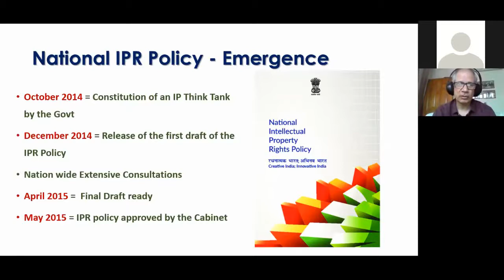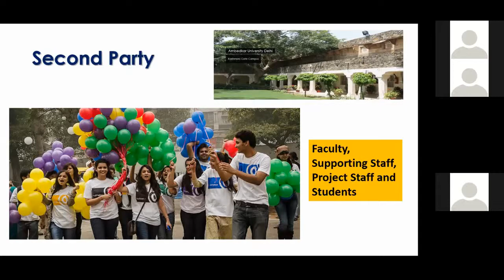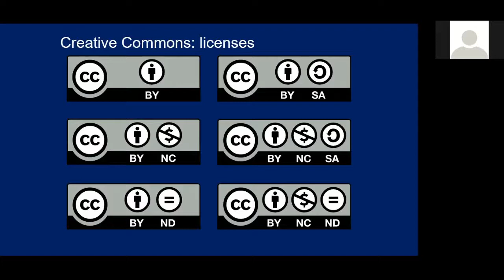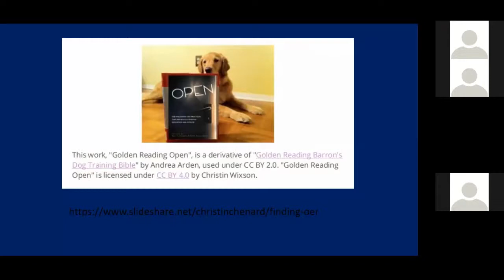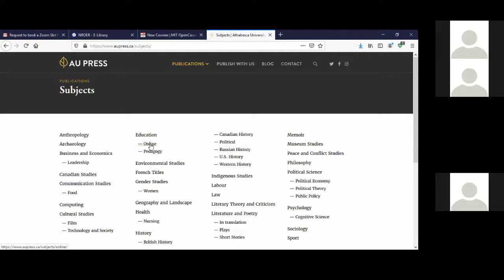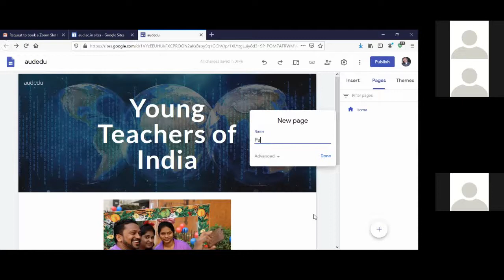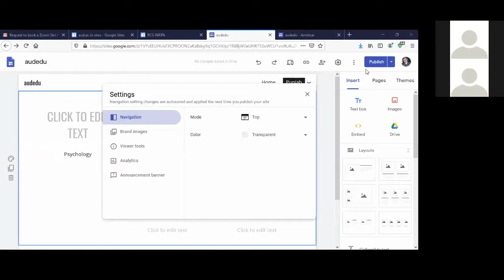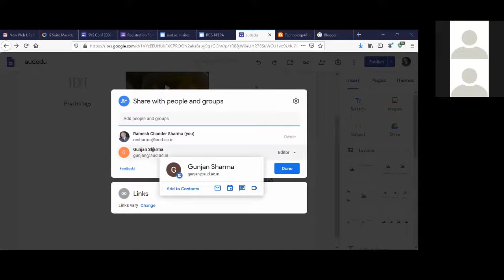Intellectual Property Rights, Open Educational Resources in Education and Website designing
This video discusses objectives of National IPR Policy of India, its emergence, objectives, various terms used for IPR and copyrights etc. It then discusses OER in Education and shows various sites having CC open licenced contents. After that we see how we can design a website using Google Sites.